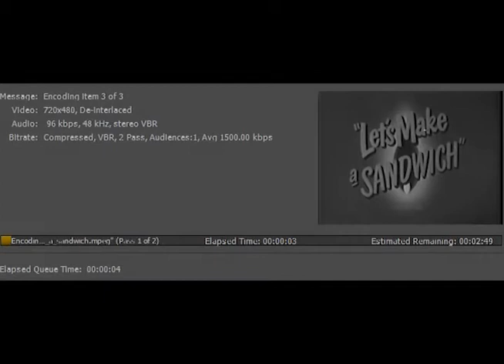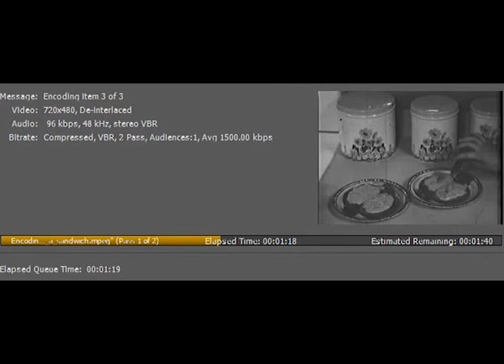The Daily Create -A movie about cooking a movie about cooking.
It's like Inception, and yes, cooking is involved in making sandwiches.  Don't ask me why.